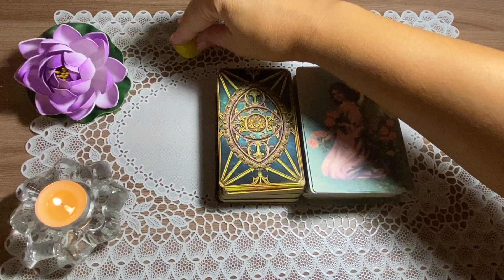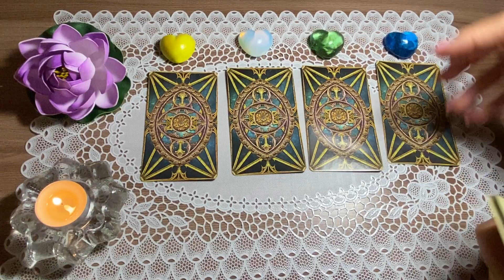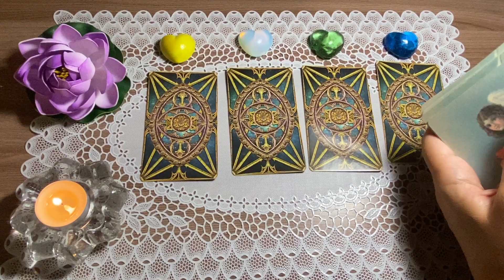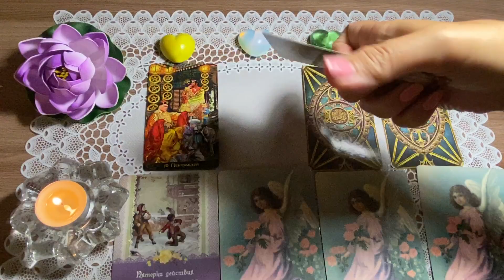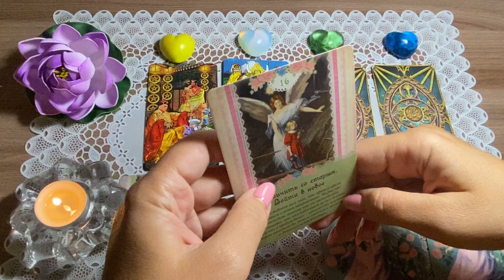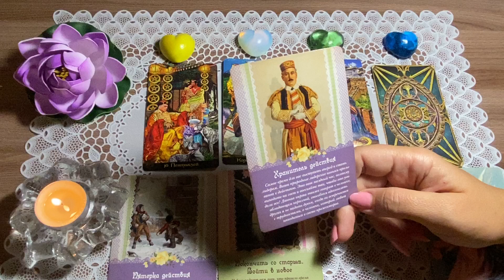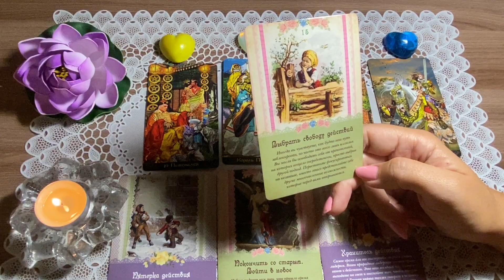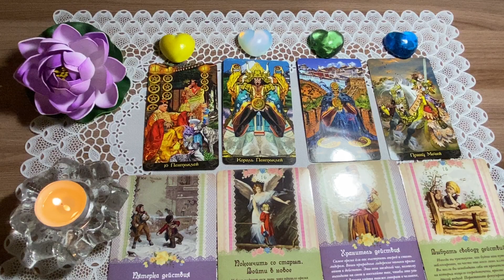ЧТО ЖДЕТ МЕНЯ СЕГОДНЯ? 5 СЕНТЯБРЯ 2020. КАРТА ДНЯ. Таро Онлайн Расклад Diamond Dream Tarot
ЧТО ЖДЕТ МЕНЯ СЕГОДНЯ? 5 СЕНТЯБРЯ 2020. КАРТА ДНЯ.

1 - 03:38
2 - 05:08
3 - 07:00
4 - 08:42

Отвечаю 📌ТОЛЬКО ПО ЗАЯВКАМ НА ОБУЧЕНИЕ 📌 и 📌 ТОЛЬКО на e-mail 📌!!!

ОЧЕНЬ ПРИЗНАТЕЛЬНА ЗА ВАШУ ПОМОЩЬ КАНАЛУ!🙏